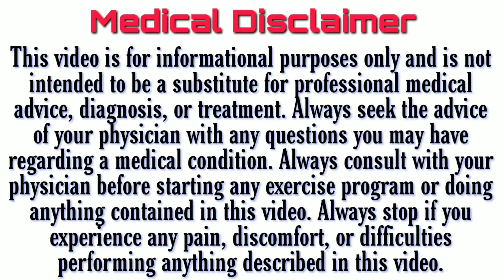progesterone sustained release tablets 200 mg | susten 200 tablet during pregnancy